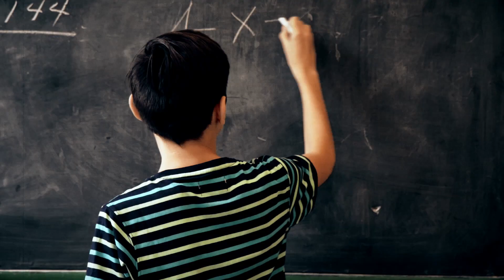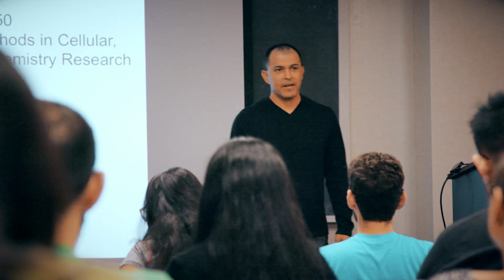2019 ASCB Prize for Excellence in Inclusivity Jorge Torres of UCLA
Jorge Torres has been named the 2019 recipient of the ASCB Prize for Excellence in Inclusivity. Torres is an associate professor in the Department of Chemistry and Biochemistry at the University of California, Los Angeles (UCLA). He will receive $5,000, will be recognized at the 2019 ASCB|EMBO Meeting in Washington, DC, on December 7 and will contribute an essay to the Society’s basic science journal, Molecular Biology of the Cell.
Video produced by Kavich Reynolds Productions for the American Society for Cell Biology.